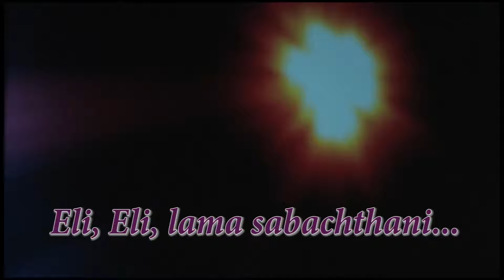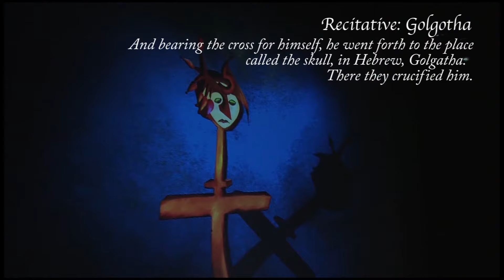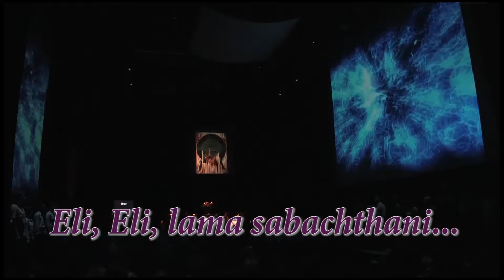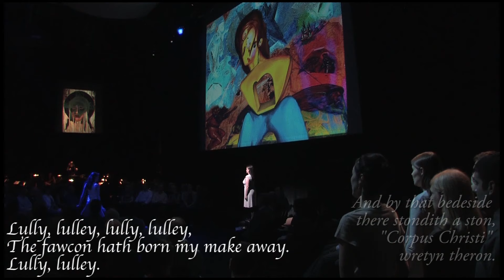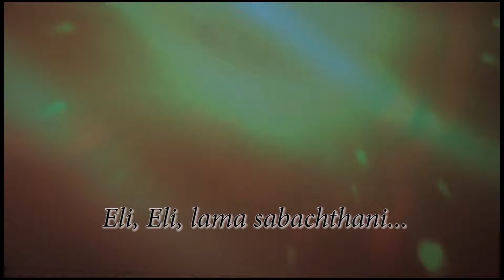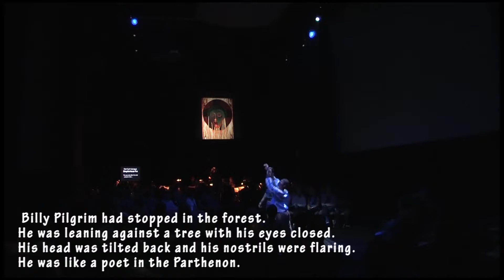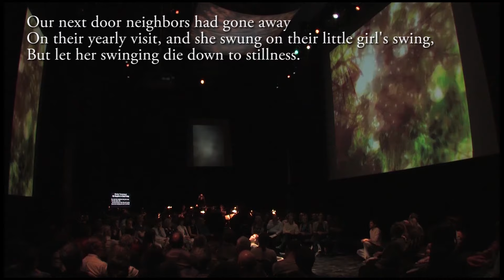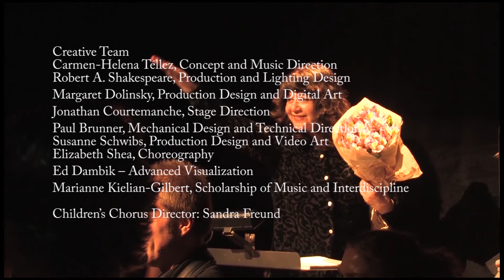Don Freund's PASSION with Tropes HD 2019 upgrade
PASSION with Tropes by Don Freund -- Indiana University's immersive theatre production, conducted by Carmen-Helena Téllez, whose production concept was realized by a team of artists, including Robert Shakespeare (production and lighting design), Paul Brunner (set and technology), choreographer Elizabeth Shea, stage director Jonathan Courtemanche, digital visual artist Margaret Dolinsky and videographer Susanne Schwibs. IU Contemporary Vocal Ensemble performs with actors from the IU Department of Theatre.

PROLOGUE
00:00:10 From Miguel de Unamuno: The Tragic Sense of Life
 DEATH ON THE CROSS
00:02:36 Jean-Paul Sartre: The Wall  (excerpt 1) ■
00:03:50 The Cry: Eli, Eli, lama sabachthani...
000:04:34 Charles Peguy: The Everlasting Cry, Strophe I
TABLEAU I: Carrying the Cross
00:05:48 Ecce lignum ■ Stations of the Cross 1/From Kurt Vonnegut: Slaughterhouse Five  (excerpt 1) ■
00:07:46 Recitative: Bearing the Cross ■ Ecce lignum / Stations of the Cross 2 ■
00:09:11Aria  from Robert Southwell: Sin's Heavy Load ■
00:12:08 Robert Creeley: The Window ■
00:14:28 From Fyodor Dostoevsky: Notes from Underground
00:15:40 The Cry:  Eli, Eli, lama sabachthani...
00:16:27 Charles Peguy: The Everlasting Cry, Strophe 2
TABLEAU II: The Crucifixion
00:17:45 Recitative: Golgotha ■ Ecce lignum / Stations of the Cross 3 ■ From Kurt Vonnegut: Slaughterhouse Five  (excerpt 2) ■ From Peter Weiss: Marat/Sade ■
00:20:31 Faustas Kirsa: The Wooden Christ ■
00:24:32 Anne Sexton: With Mercy for the Greedy
00:26:39 Recitative: Forgive Them ■
00:27:13 From Friederich Nietzsche: The Antichrist
00:28:08 Jean-Paul Sartre: The Wall  (excerpt 2) ■
00:29:07 The Cry:  Eli, Eli, lama sabachthani...
00:29:52 Charles Peguy: The Everlasting Cry, Strophe III
TABLEAU III: The Entombment
00:30:54 Mother and Son  ■ The Anointing at Bethany ■
00:32:55 Allen Ginsberg: The Night-Apple ■ The Entombment  ■
00:34:53 Aria  from Rainer Rilke: Pieta ■
00:37:48 From William Shakespeare: King Lear ■
00:39:59 Robert Bly: Come With Me ■
00:44:25 Pieta Chorale: The Corpus Christi Carol (14th Century) ■
00:47:13 From Kurt Vonnegut: Slaughterhouse Five  (excerpt 3)
00:48:02 The Cry: Eli, Eli, lama sabachthani...
00:48:45 Charles Peguy: The Everlasting Cry, Strophe IV
TABLEAU IV: The Taunting Crowd
00:50:04 From Friederich Nietzsche: The Antichrist  (excerpt 2) ■
00:51:19 Chorus: He saved others ■
00:52:56 Don Freund: God is Love ■ From Søren Kierkegaard: On Himself ■
00:55:21 From Kurt Vonnegut: Slaughterhouse Five  (excerpt 4)
 00:56:05 The Cry: Eli, Eli, lama sabachthani...
00:56:49 Charles Peguy: The Everlasting Cry, Strophe V
TABLEAU V: Apocalypse-Palm Sunday
00:57:37 From Samuel Beckett: Waiting for Godot ■
01:00:13 The Good Thief ■ Apocalypse ■
01:03:45 Jean de le Ceppède: Theorème Spirituel ■
01:05:58 Palm Sunday Procession ■
01:08:22 Giles Fletcher: It Was But Now
01:10:37 From Kurt Vonnegut: Slaughterhouse Five  (excerpt 5) ■
01:11:32 Jean-Paul Sartre: The Wall (excerpt 3) ■
01:12:56 Etheridge Knight: He Died in Detroit ■
01:14:37 On Murdering God  from Friederich Nietzsche: The Merry Science ■
01:16:39 Charles Peguy: The Everlasting Cry, Strophe VI
01:17:43 The Cry: Eli, Eli, lama sabachthani...
01:19:01 Sheldon Tannenbaum: My Daughter on Good Friday
 EPILOG
01:22:11Easter Vigil Proclamation (with Genesis and John I)
01:26:43 The Return  from Ronald Duncan: Judas

(In honor of the 50th anniversary of Kurt Vonnegut's Slaughterhouse Five -- published March 31, 1969 - here's a list of the five excerpts embedded in PASSION with Tropes.)
00:05:48 Ecce lignum ■ Stations of the Cross 1/From Kurt Vonnegut: Slaughterhouse Five  (excerpt 1) ■
00:17:45 Recitative: Golgotha ■ Ecce lignum / Stations of the Cross 3 ■ From Kurt Vonnegut: Slaughterhouse Five  (excerpt 2) ■ From Peter Weiss: Marat/Sade ■
00:47:13 From Kurt Vonnegut: Slaughterhouse Five  (excerpt 3)
00:55:21 From Kurt Vonnegut: Slaughterhouse Five  (excerpt 4)
01:10:37 From Kurt Vonnegut: Slaughterhouse Five  (excerpt 5) ■